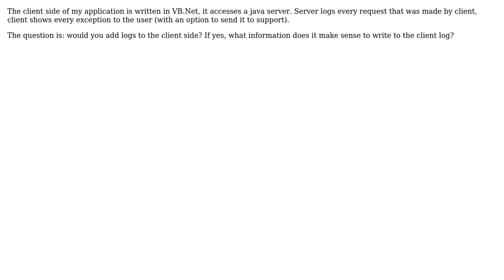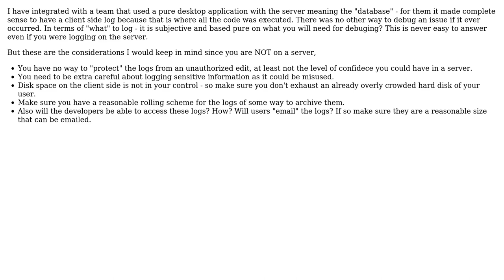Software Engineering: Should client side have a log? (2 Solutions!!)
Software Engineering: Should client side have a log?

With thanks & praise to God, and with thanks to the many people who have made this project possible! | Content (except music & images) licensed under CC BY-SA | Music | Images & others | With thanks to user Y123 user lili user Arseni Mourzenko and the Stack Exchange Network Trademarks are property of their respective owners. You are responsible for your own actions.